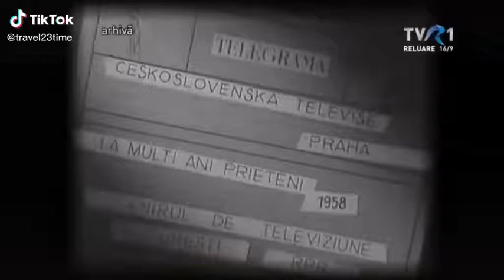Istoria în știri